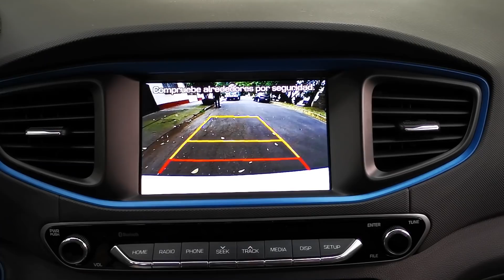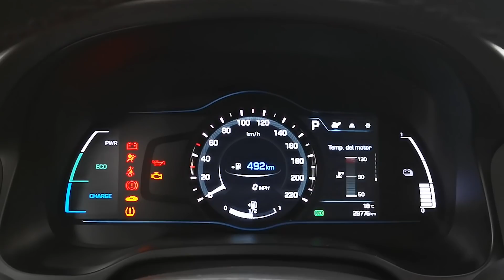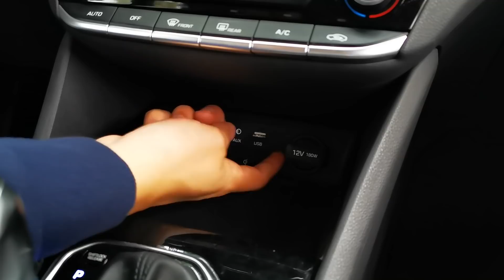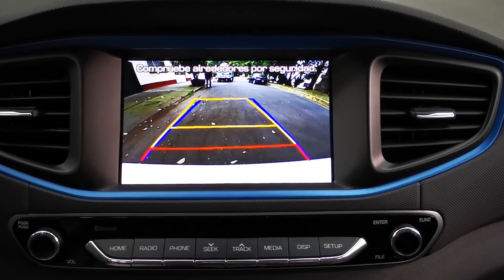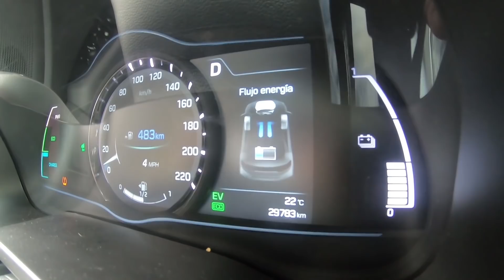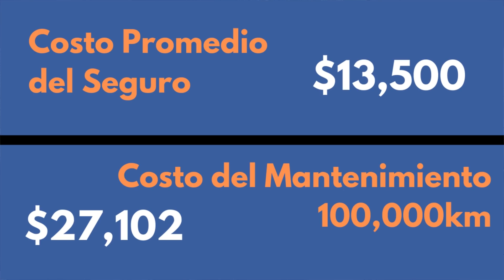Hyundai Ioniq | ¿Ioniq o Prius? | Motoren Mx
Estuvimos tras el volante del Hyundai Ioniq 2019, en este momento evaluamos el modelo que nos envió la marca pero esperamos mostrarte pronto las diferencias al modelo 2020 que ya puedes encontrar en concesionarios, las mejoras que recibió son importante. ¡Acompáñanos a conocerlo!

Rangos de precios modelo 2020:
GLS Premium: $420,100
Limited: $524,700